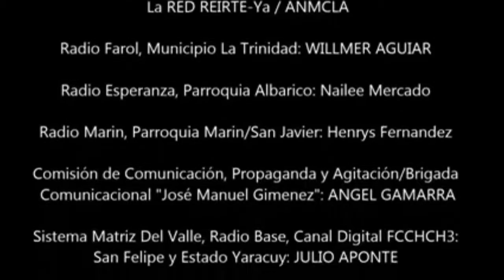EsNoticiaHoy Escuela Nacional SocialistaPsuv Yaracuy, Entrevista al Camarada Melvin Ruiz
EsNoticiaHoy Escuela Nacional Socialista Comandante Supremo Hugo Chavez, Psuv Yaracuy, Entrevista al Camarada Melvin Ruiz